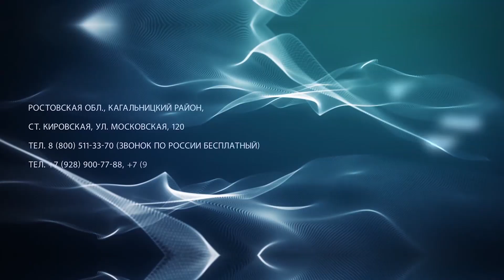Борона мотыга ротационная 2020: Преимущества новой модели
В данном видео мы хотим объяснить, почему начали производство новой модели и отказались от предыдущей.

Недостатком предыдущей модели были два тандемных колеса, где на высокой скорости переднее колесо погружалось вглубь почвы, а заднее поднималось из-за этого коромысла. В результате передний ряд будет работать, а задний находится над землей, не опускаясь до необходимой глубины.

Еще одним недостатком было коромысло. Подшипниковый узел был его слабым звеном. Во время обработки почвы небольшие движения трактора вправо или влево приводят к изгибу агрегата и тем самым повреждают эту втулку. Мы перешли на новую модель, чтобы все колеса были независимы друг от друга. И в случае любой шероховатости почвы колеса работают независимо, и все колеса будут выравнивать всю шероховатость.

Мы установили двухрядные шарикоподшипники, подобные тем, которые установлены на ступицах автомобильных колес, поскольку они доказали свою надежность. Сверху мы установили два конических подшипника, отклонив металлическую втулку, потому что они не будут поддерживать правильное положение и очень подвержены износу. Здесь у нас есть две простые контргайки, которые обеспечивают работу этого блока. Мы также установили пружину растяжения. Его натяжения достаточно, чтобы вернуть колесо в рабочее положение. Пружина обеспечивает максимальное прижимание колес к земле и их погружение в грунт. Эффективная длина пружины 40-45 мм. Если почва очень грубая, колесо поднимается и удерживается обратно без изменения расстояния, без расширения и повреждения. При нажатии гидравлической системой удлинение пружины будет превышено, и пружина не сохранится или просто повредится. Этот аспект требует внимания.

Раньше у нас была пружина люфта сверху. Две пружины прижимали одну опору, но в этом случае нам не удалось избежать разрыва двух металлических деталей, в этой модели этого удалось избежать, этого было достаточно.

Обе модели имеют одинаковые функции, но эта выполняет ее более правильно, она более надежна и ее можно отремонтировать. Вам просто нужно открутить три болта, снять ступицу колеса и при необходимости заменить подшипники. Здесь коромысло представляет собой единое целое, и его ремонт может быть очень сложным «в полевых условиях». Когда скорость низкая, она более или менее хорошо поглощает шероховатость, но не будет работать на высокой скорости.

Поэтому, в случае возникновения каких-либо вопросов, мы всегда готовы предоставить вам более подробную информацию.